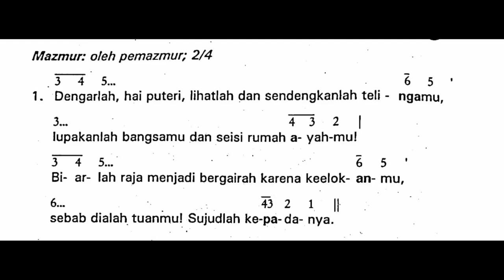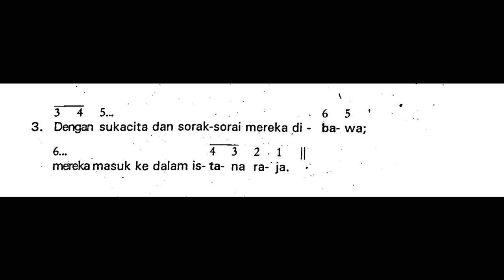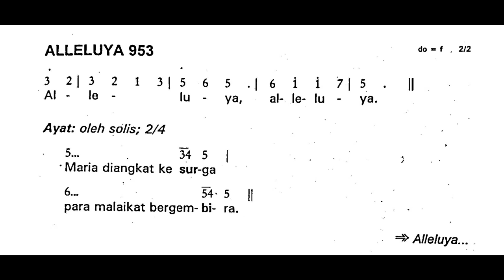[Edisi Lama] Minggu, 14 Agustus 2022 - HR SP MARIA DIANGKAT KE SURGA - Mazmur Tanggapan